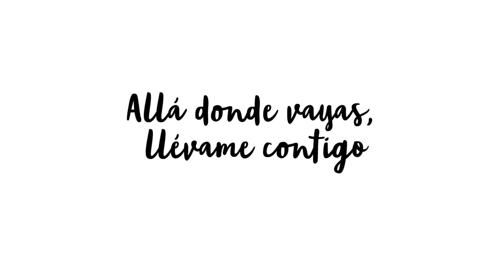VIDEOTUTORIAL DE PORTEO: Bandolera de anillas con bebé pequeño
Videotutorial para aprender a utilizar la bandolera de anillas con un bebé pequeñito en posición frontal.

Asesora de porteo: Cris Moe @maretameva
Bandolera de anillas: Little Miss @littlemiss_bcn